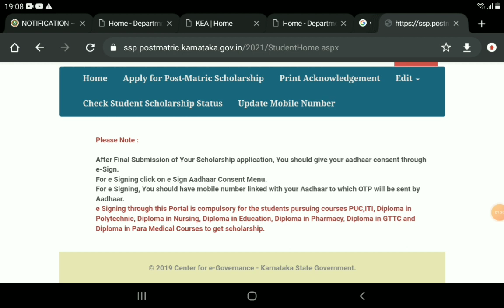SSP SCHOLARSHIP UPDATE|SSP LATEST UPDATE IMPORTANT UPDATE|students solution